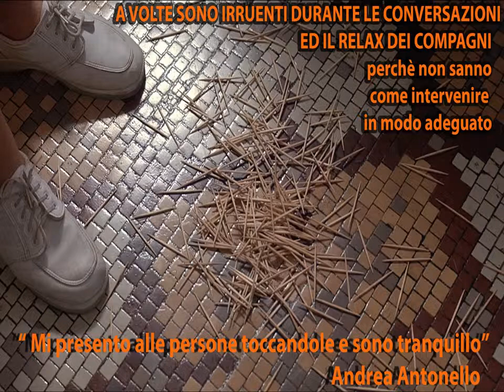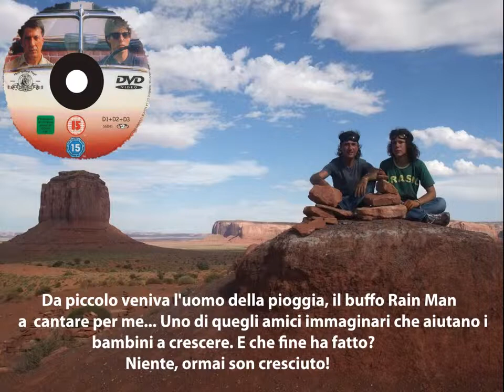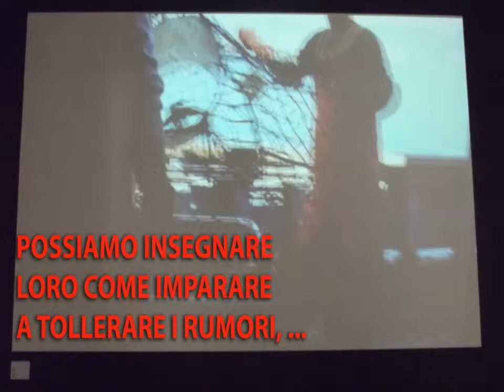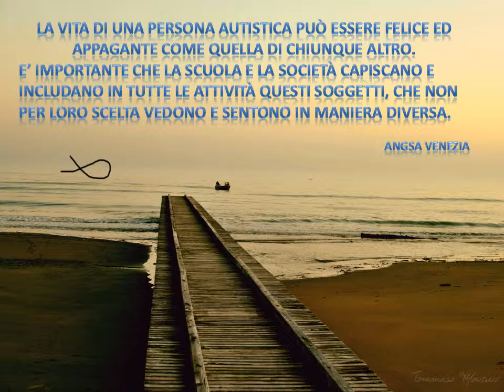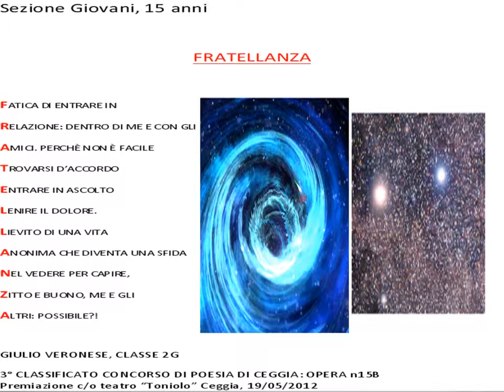Integrazione cinema in rete - Rain Man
Concorso "QUALe idEA!" 2013 - Scuola I.T.I.S. Vito Volterra di San Donà di Piave (VE)